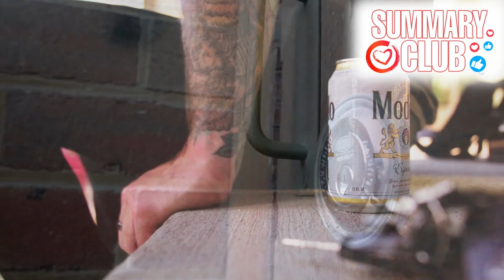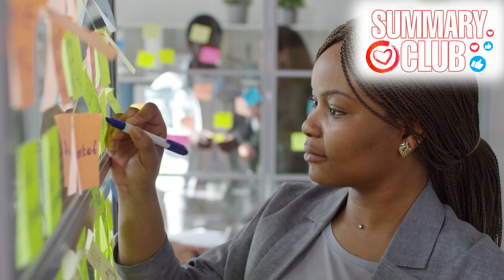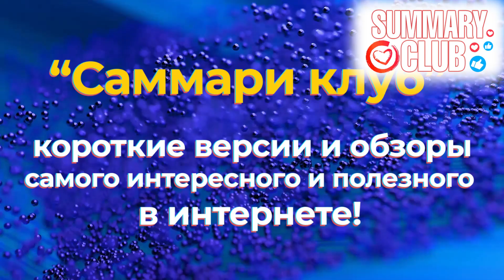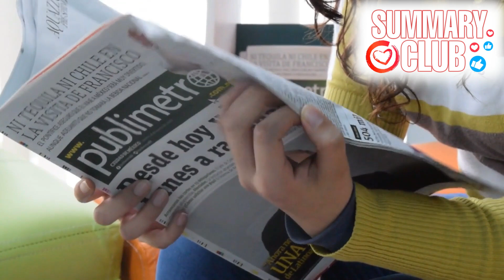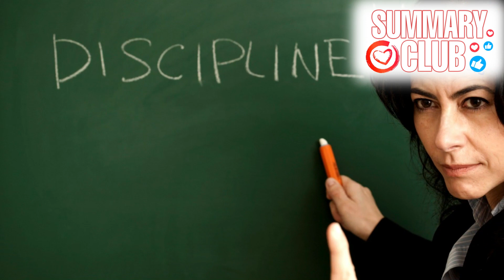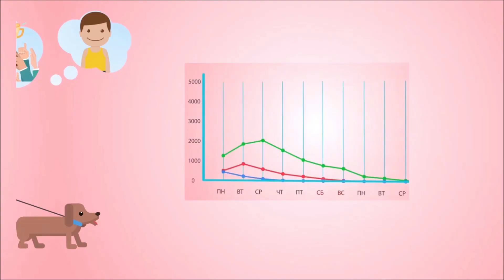Суть Достижения Успеха за 8 Минут. Секрет Успеха В Любом Деле от Уилла Смита l МОТИВАЦИЯ КРАТКО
Друзья сегодня в саммари клубе топ 6 секретов достижения успеха в любом деле от Уилла Смита. Это реально сильнейшая мотивация для 1% избранных, так что мы очень рекомендуем посмотреть это видео, которое таки надеюсь, наконец, заставит даже вас действовать и ускорит ваше движение к собственной мечте. Очень рекомендуем - вся суть достижения успеха всего за 8 минут.

► Текстовая версия видео на нашем сайте, где находятся также сотни других интересных и полезных материалов в письменном виде

Подписывайтесь на канал Клуб Краткости "Саммари клуб", чтобы не пропускать краткие версии лучших и самых популярных ютуб видео, ведь наша цель сделать доступным быстрое и эффективное образование, делая краткие версии книг, видео, интервью, новостей и даже платных образовательных курсов чтобы держать вас в курсе последних событий в мире и на ютубе, максимально экономя ваше время.

Будет очень много интересных и полезных видео, мы стремимся создать самый большой образовательный проект на ютубе для десятков миллионов пользователей, конечно при участии большой и дружной команды профессионалов, десятков авторов, редакторов, дикторов, монтажеров и дизайнеров.

Делаем короткие версии Качественно и главное Достоверно. Также в Саммари Клаб краткие интересные и удивительные факты со всей планеты, быстрое обучение, качественное образование, личностный рост и саморазвитие во всех основных сферах жизни. Присоединяйтесь как зрители и авторы, мы постоянно расширяем команду. Всем Мудрости и Добра!
► Для материальной поддержки и помощи в развитии канала:
Помогайте стать самым большим и полезным каналом о саморазвитии!